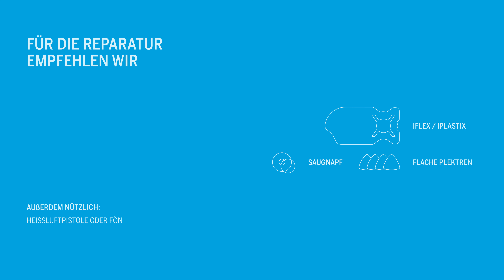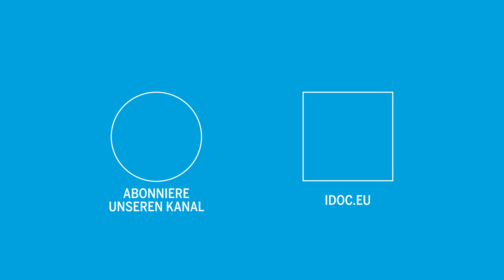Samsung Galaxy S20 – Backcover tauschen [Rückseite wechseln]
Wenn das Backcover deines Samsung Galaxy S20 gesplittert oder stark zerkratzt ist, kannst du es mit dieser Anleitung ganz einfach selbst tauschen!

Reparaturdauer: ca 30 Minuten
Schwierigkeit: leicht
Empfohlenes Werkzeug: Heißluft, mehrere Plektren, Saugnapf, iFlex/iPlastix.

iDoc Europe ist dein Spezialist für alle Smartphone-Reparaturen. Neben dem Verkauf von erstklassigem Werkzeug und hochwertigen Ersatzteilen produzieren wir detaillierte Fotoanleitungen und hochauflösende Videos. Danke fürs Vorbeischauen!